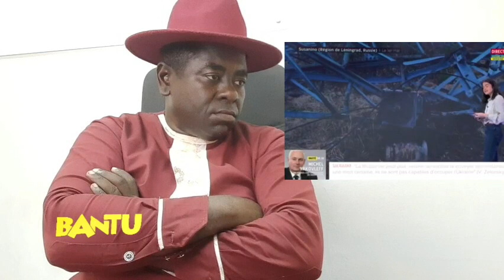Gue/rre en Ukraine - Les occidentaux et les médias men.song.es font les mêmes erreurs d'analyses